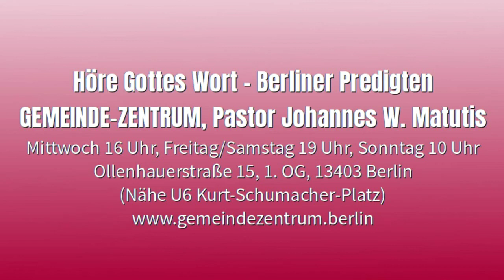Joh. W. Matutis - Lebe vom Ziel her - 2. Oktober 2021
Wenn Gott nicht die Mitte des Lebens ist, sind wir verloren.

Stichworte: es ist wichtig, die Geschichte zu kennen und daraus zu lernen – die eigene Lebens- und Familiengeschichte kennen – das Heil kommt aus den Juden – unsere Heimat – das Alte und Neue Testament werden nur zusammen verstanden – ohne Aufklärung läuft nichts – Gott hat sich nicht verändert – die gute, alte Zeit – wer war Jesus? – die Sünden der Väter – Gottes Erwählung, was du tun kannst und deine Wiederherstellung